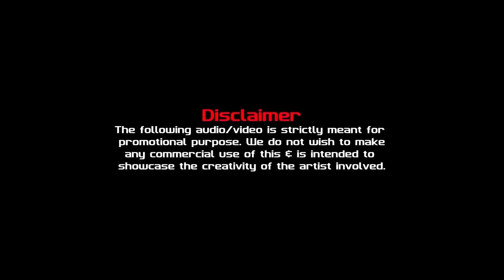Punjabi Mashup | Dj Rizwan | Top Hit Punjabi Songs | AR18 Production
Watch Out: Punjabi Mashup - DJ Rizwan | AR18 Production

Song: Punjabi Mashup
Remix: DJ Rizwan
Visuals: A Dot
Release: AR18 Production